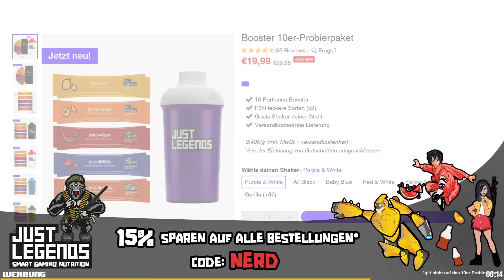Omega wird ENDLICH Teil des Teams! I Star Wars: The Bad Batch Episode 5 Reaction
In der Star Wars: The Bad Batch Episode 5 Reaction sprechen wir über Omegas Rolle in der Bad Batch und wie wir die Erzählstruktur der FOlge finden.

Ihr wollt dieses Projekt unterstützen?
Folgen sie mir unauffällig:
Redaktion: Luc von Nordheim I Dominique Birkelbach
Schnitt: Luc von Nordheim